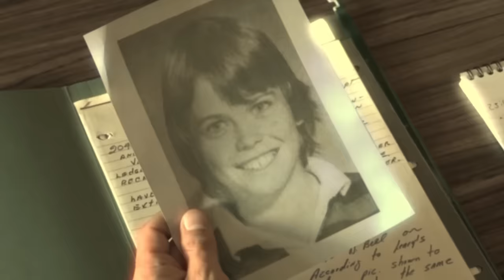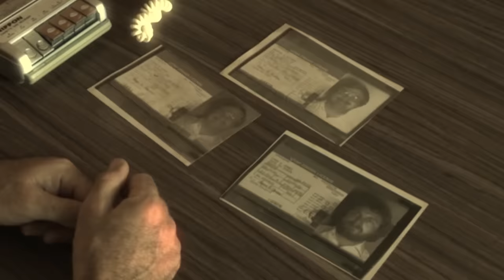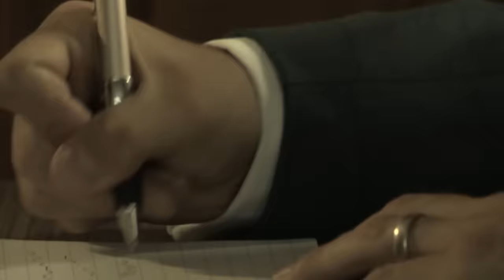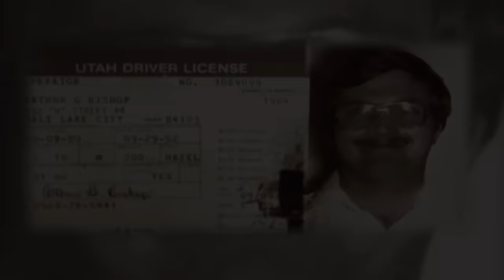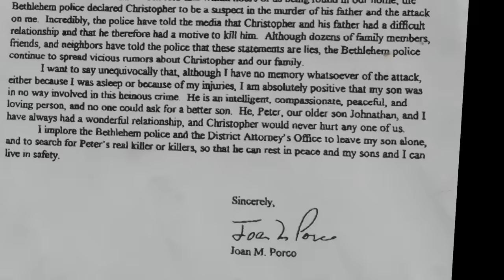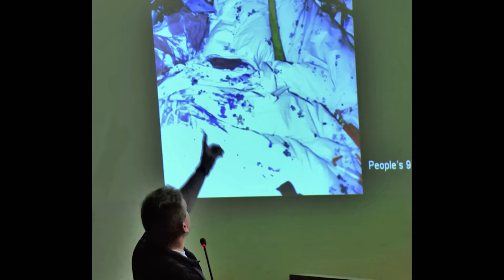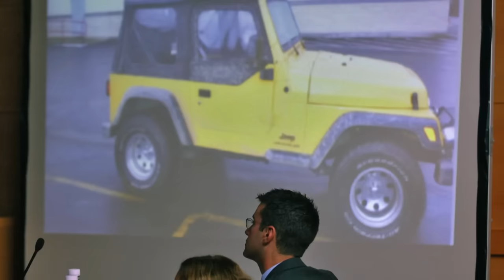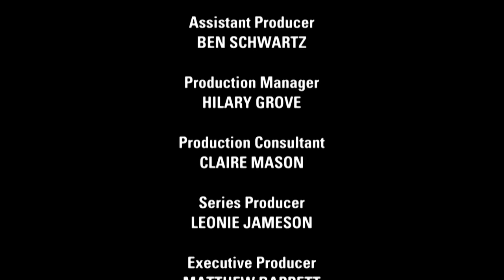Inside The Dark And Hidden Identity Of A Child Killer | Great Crimes And Trials | Absolute Crime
In 1965, Shona and John Cunningham moved to Salt Lake City, Utah from Glasgow, Scotland hoping to find a better life in a city that has a reputation for family values. On the evening of July the 14th 1983 their son Graeme, now 13 years old, receives a phone call and heads out to the corner shop.  He never returns. This is the shocking story of how murderer  Arthur Gary Bishop hid from justice for years and how one seasoned detective cracked the case in a single day.

It’s a brand new true crime podcast, and the lead detective is YOU! Click on this link to check out COLD TAPES.